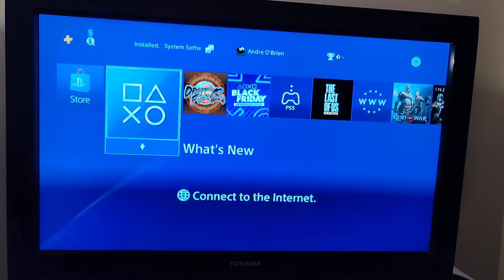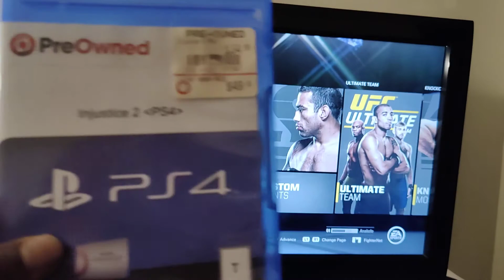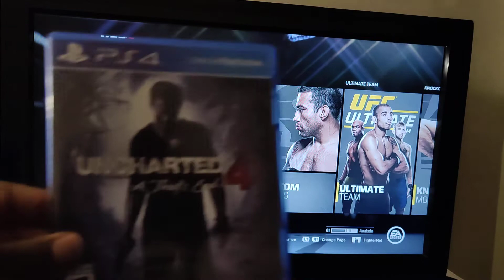Playstation 4 For Sale + 7 Games! - $250